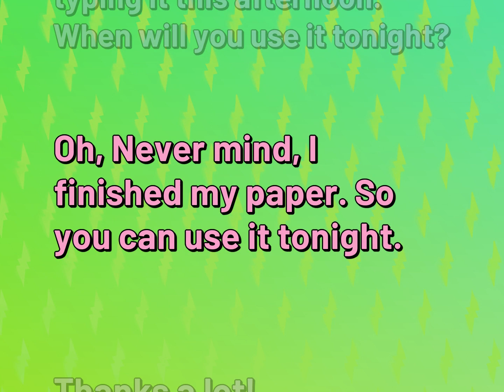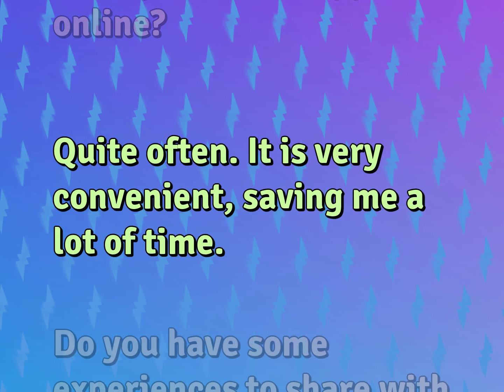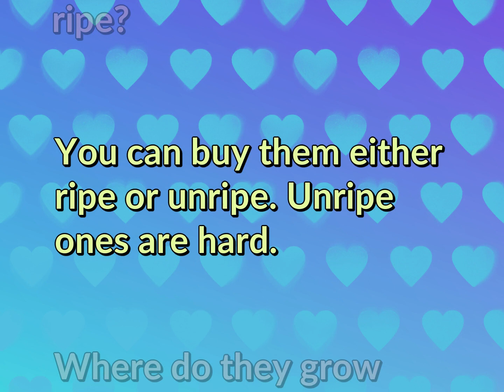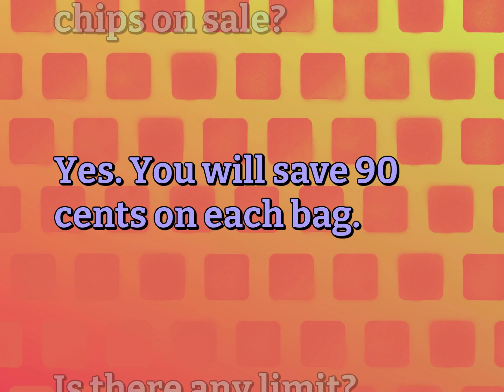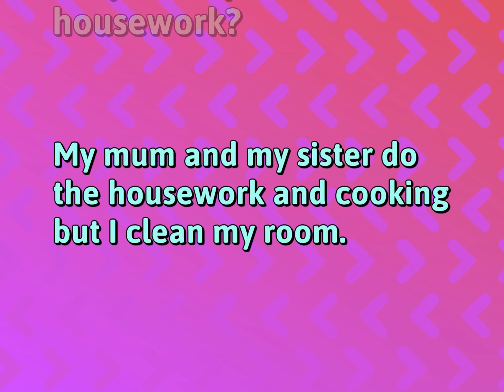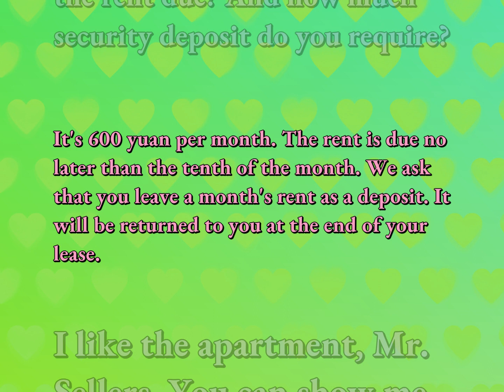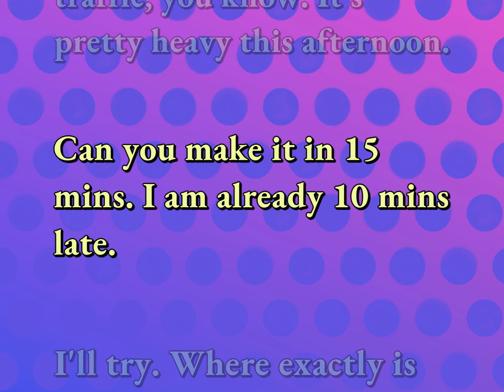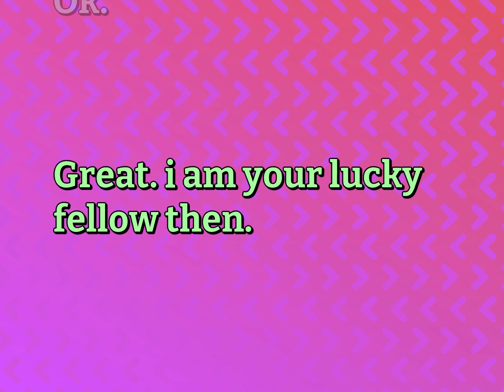English Conversations Practice for Ordinary Life